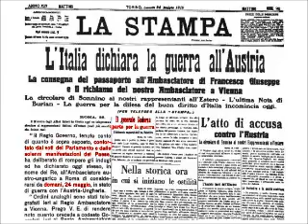Video promo "Sala Prove"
Il programma condotto da Savio e William, sabato dalle ore 16 alle 17, su